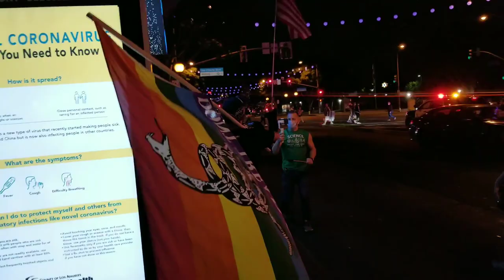Gays Conservatives Rally | Christian Walker & Brokeback Patriot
Gays For Trump Maga Rally in West Hollywood: Housewives of Beverly Hills, Housewives of Orange County, Lady Maga, Rob Smith, the Brokeback Patriot, DC Draino, Christian Walker son of Herschel Walker, Hazem Farrej, Log Cabin Republicans & others

2020 Election Rainbow Wave: Stephanie Byers, Eddie Mannis, Eric Morrison, Jabari Brisport, Kim Jackson of Georgia, Mauree Turner of Oklahoma, Michele Rayner-Goolsby of Florida, Mondaire Jones of New York, Ritchie Torres of New York, Sam Park of Georgia House, Sarah E McBride, Shevrin Jones, Adrian Tam of Hawaii, Taylor Small of Vermont & Torrey Harris of Tennessee

Same sex marriage & interracial marriage codified under Senate & House under Respect for Marriage Act

Netflix & Amazon shows with gay storylines: Maestro/Maestro in Blue Antonis & Spyros, Shadow & Bone Wylan & Jesper Kit Young, Jack Wolfe & Lewis Tan, Di4ri/Di4ries Daniele & Mirko, Mare Fuori Season 3/The Sea Beyond Cucciolo & Milos, Class Netflix Dhruv & Faruq, Sharan Koel & Balli, Demain Nous Appartient Jack & Rayane/Tomorrow Is Ours, Benjamin gay film Colin Morgan, Phoebe Waller-Bridge Crashing show Sam & Fred, Jonathan Bailey of Bridgerton & P Valley

Celebrities who have come out LGBT: Noah Schnapp/Will Byers of Stranger Things, Alan Estrada, Bella Ramsey nonbinary, Alexander Lincoln Jamie Tate, Emmerdale, In From the Side rugby film, Curtis Hamilton of Real Friends of Weho, Dorion Renaud Buttah Skincare, Joey Zauzig, Jaymes Vaughan, Brad Goreski & Todrick Hall

bl movies, bl series, bl drama series, bl series eng sub, Emmerdale Arthur, gay tv media, warsha, Ethan Anderson, Gay Romance, gay rom com, Swallowed movie trailer

Gay films out in February: Close film, Knock at the Cabin Ben Aldridge, Dave Bautista, Errante Corazon/Wandering Heart, Of An Age trailer, Of An Age film, Pedro Pascal gay movie, Pedro Pascal Strange way of life, Manu Rios of Elite & Jason Fernandez of Welcome to Eden gay scene

Ian & Mickey, David & Patrick, Ray & Kevin, Eric & Adam, Ambrose & Luke, Max & Felix, Cory & Naveed, Alec & Magnus, ludo & mahdi Blocco 181, chance & levi, The Last of Us gay couple Bill & Frank, di4ries season 2, Arthur & Marshall Emmerdale, Phillip & Bruno

Cassandro Gael Garcia Bernal & Bad Bunny kiss, Passages film Ben Whishaw & Franz Rogowski, 911 Lone Star Season 4 TK & Carlos Tarlos, Wolf Pack gay scene Tyler Lawrence Gray Harlan & Cyrus

Gay movies & shows out in December: Miguel Bose series, Murray Bartlett, BROS Billy Eichner & Luke MacFarlane

Gay Pride 2023: Taiwan Pride, Tel Aviv Pride, London Pride, New York Pride, San Francisco Pride, Amsterdam Pride, Barcelona Pride, Pride in the Park Mariah Carey, Los Angeles Pride